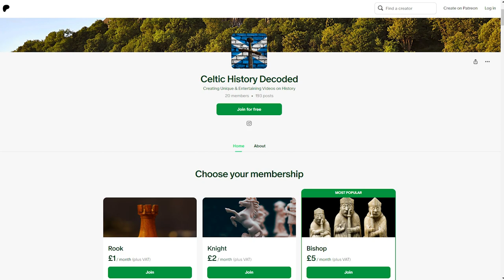Poll: What Video Topics Interest You the Most and What Videos Do You Want to See?